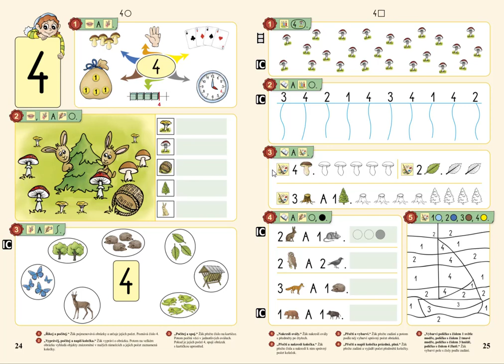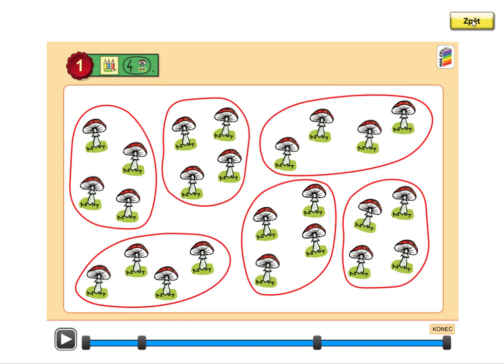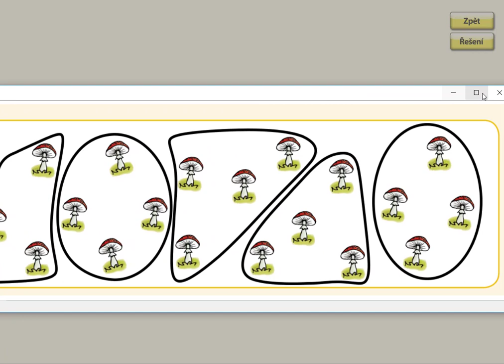Číselný obor do 4, MATÝSKOVA MATEMATIKA 1. DÍL - POČÍTÁME DO PĚTI, str. 25, cv.1